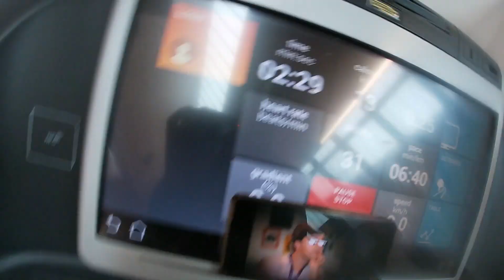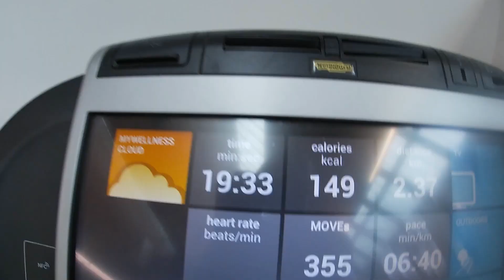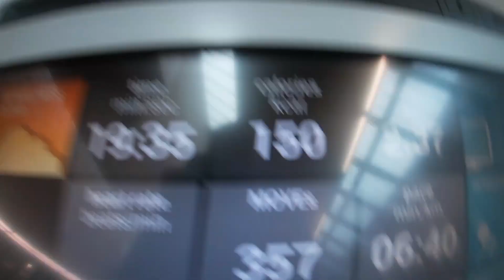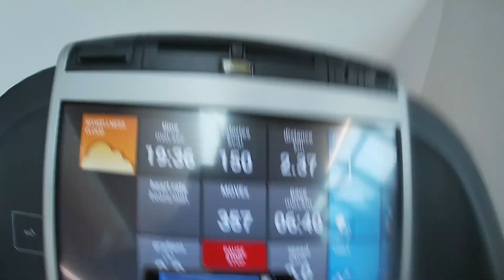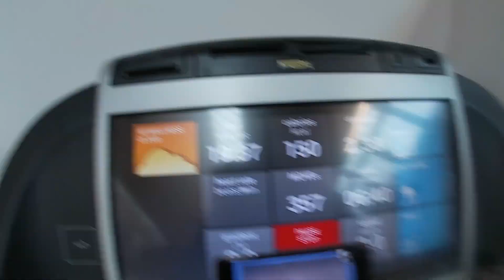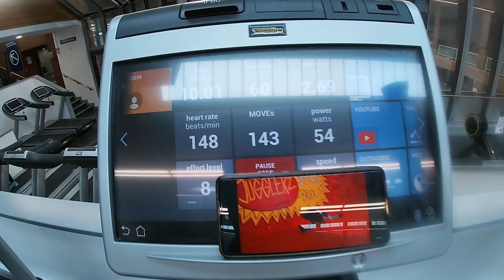Trying out my Temu sweat weight loss leggings for the first time